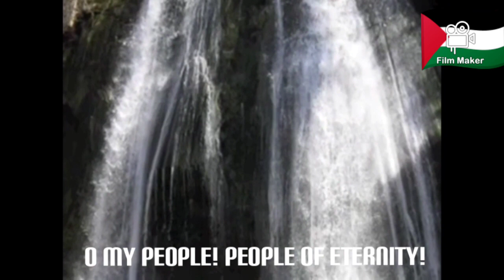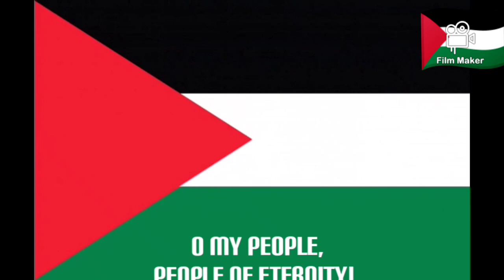National anthem of Palestine 🇵🇸!